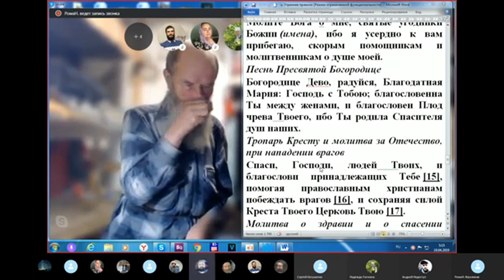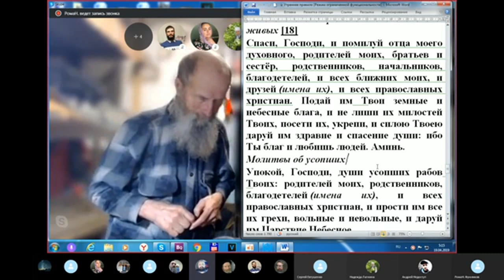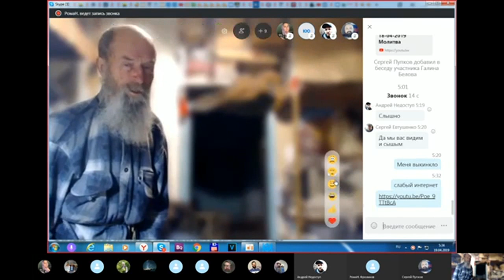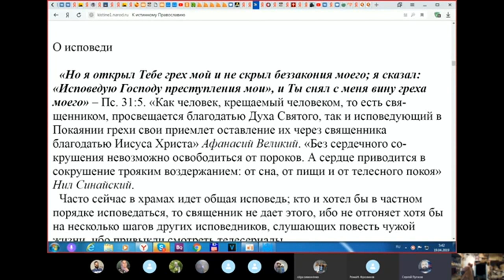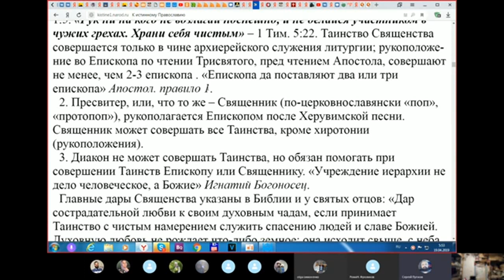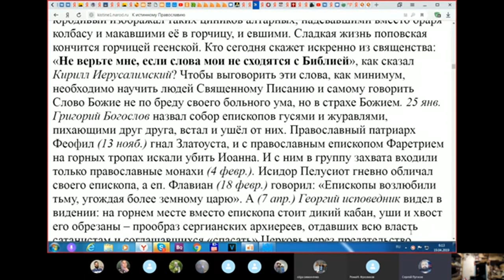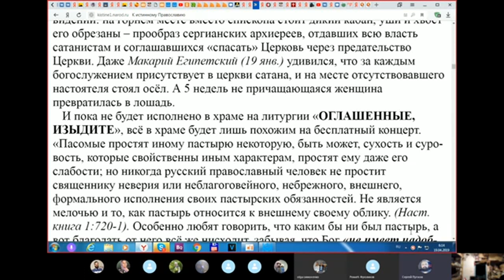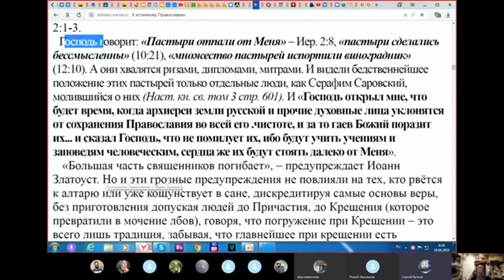Молитва стопоклонная. 19 04 2019 Напутствие о поклонах.